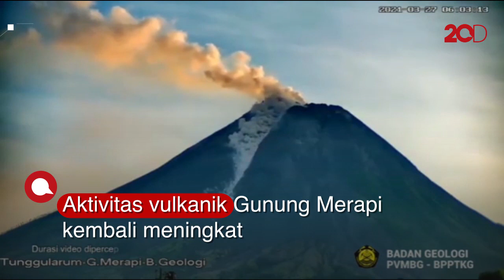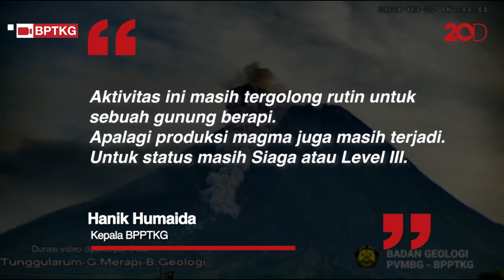Dalam 7 Jam, Gunung Merapi Muntahkan Awan Panas 7 Kali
Gunung Merapi kembali menunjukan aktivitas vulkanik. Tercatat Merapi memuntahkan awan panas sebanyak 7 kali dalam rentang waktu 7 jam.